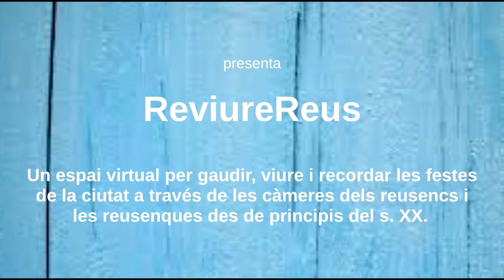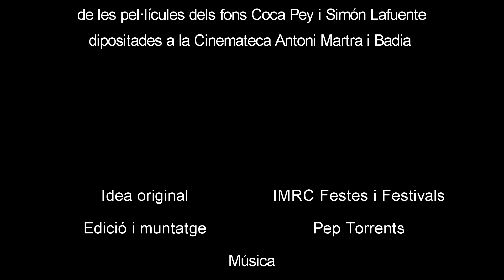ReviureReus – Dia de la Mona – Reus@Casa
ReviureReus: Un espai virtual per gaudir, viure i recordar les festes de la ciutat a través de les càmeres dels reusencs i les reusenques des de principis del segle XX

Institut Municipal Reus Cultura